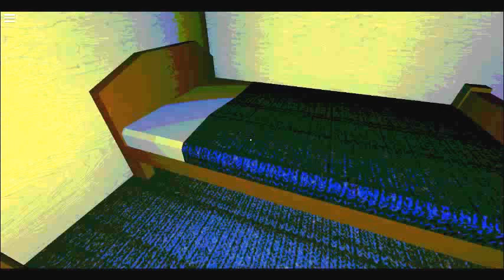Silent Dark| Roblox| Chapter 1